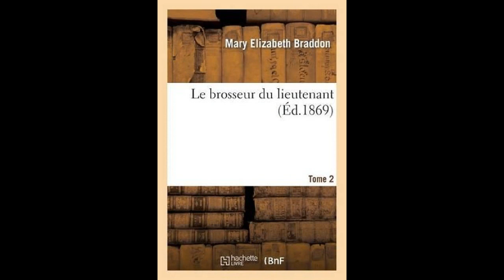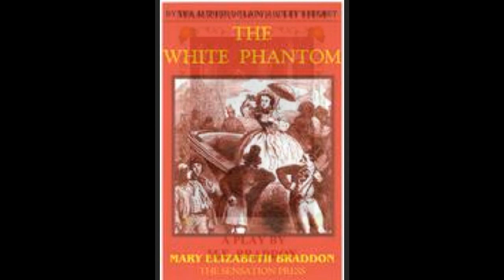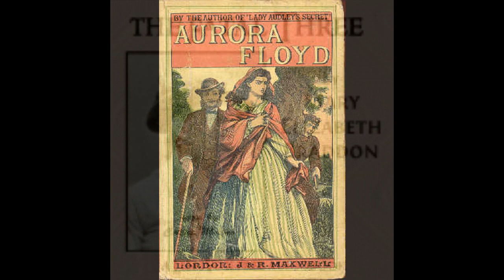The Cold Embrace by Mary Elizabeth Braddon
Mary Elizabeth Braddon was an incredibly prolific Victorian author of thrillers,  mysteries, dramas and ghost stories. Her novel "Lady Audley's Secret" has been reprinted a silly amount of times.  I illustrated this recording with covers of her various novels and collections.

Librivox also has numerous recordings for those who would like to listen to her books, otherwise, the usual suspect sell her books.